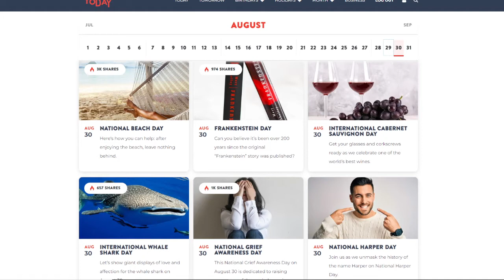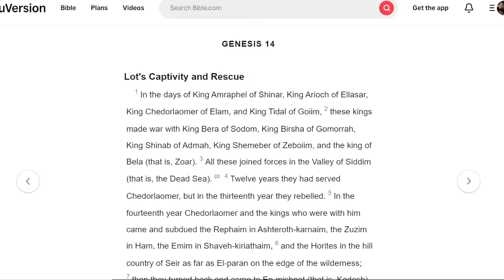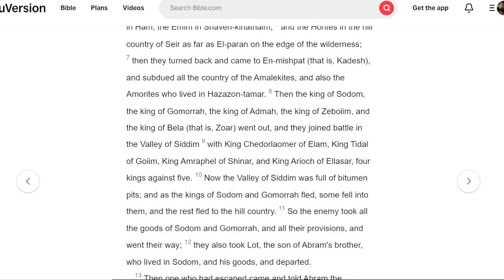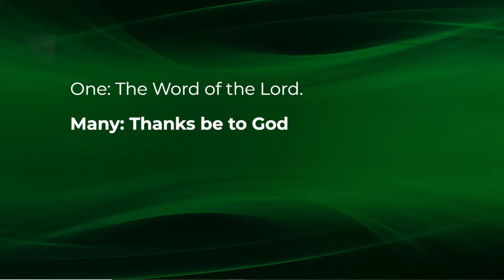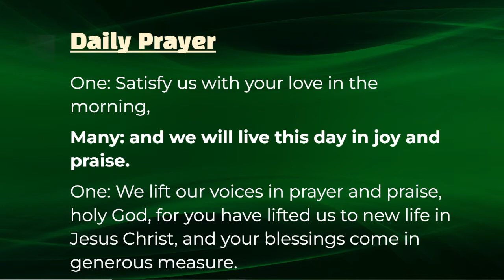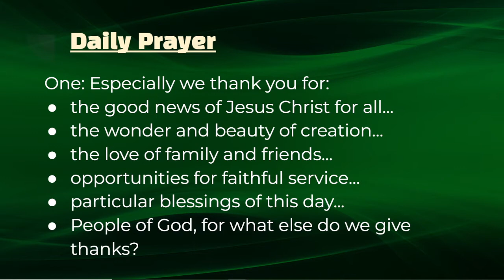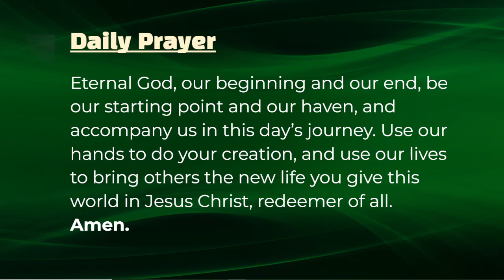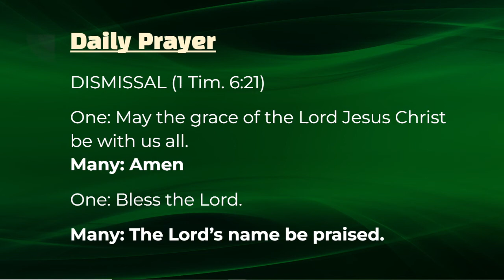Kings and Kingdoms- Daily Prayer; August 30, 2022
Ordinary Time